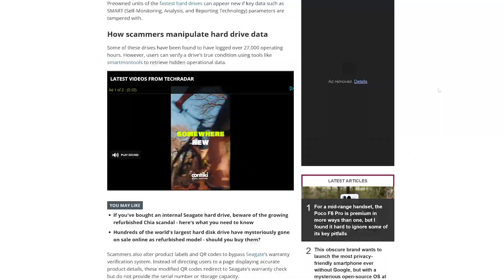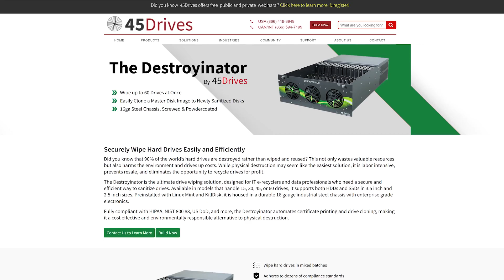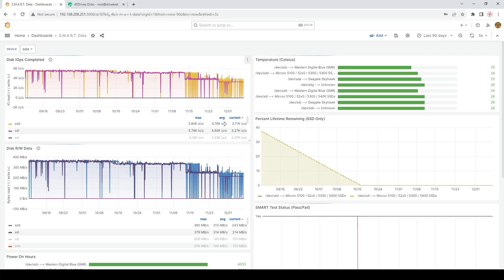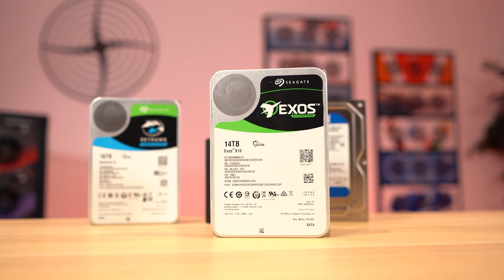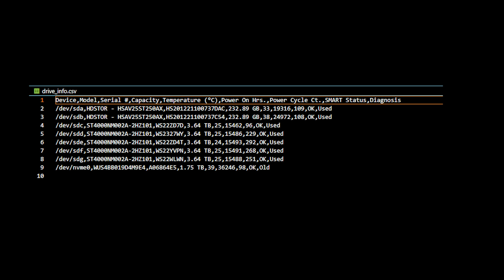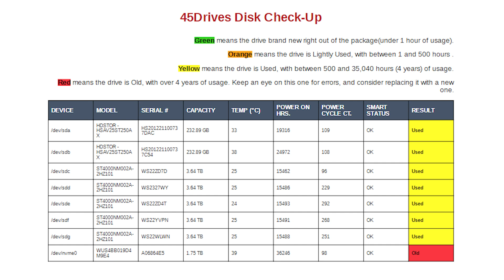Hard Drive Checker Tool - Validate Your Hard Drives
This week, in response to the latest reports of counterfeit hard drives being sold in the market, we developed a new tool!

The risk of buying used hard drives falsely advertised as new is increasing. Fraudsters manipulate QR codes and serial numbers to hide prior use, with reports of some drives logging over 27,000 hours before being resold. Specifically, fraudsters are targeting Seagate Exos and IronWolf Pro HDDs.

In today's video, Doug and Brett discuss the new hard drive checker tool by 45Drives and discuss best practices to ensure you are not a victim of spamming and counterfeit storage drives!